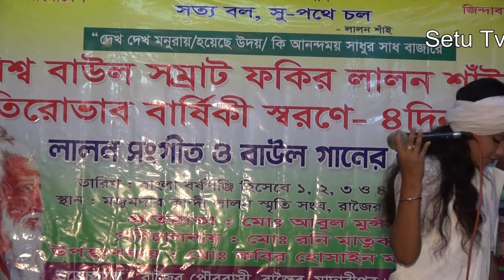যেখানে সাঁইর বারাম খানা ।। লালন একাডেমীর শিল্পি কুষ্টিয়া ।। Lalon Geeti ।। লালনগীতি